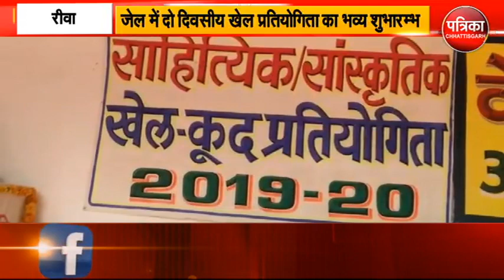Rewa : जेल में कैदियों ने दी सांस्कृतिक कार्यक्रमों की प्रस्तुतियां